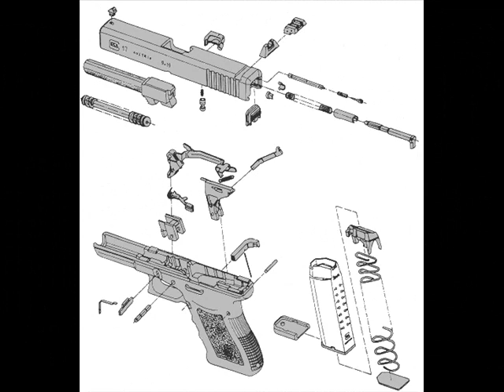Glock 17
9mm x 19
Glock 17 moj omiljeni :D